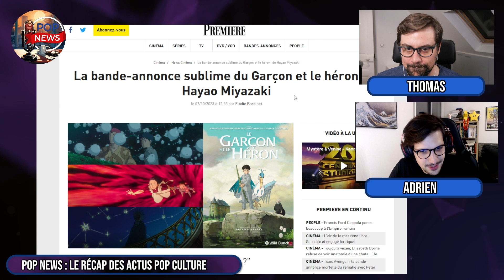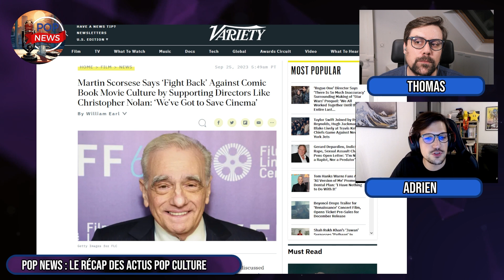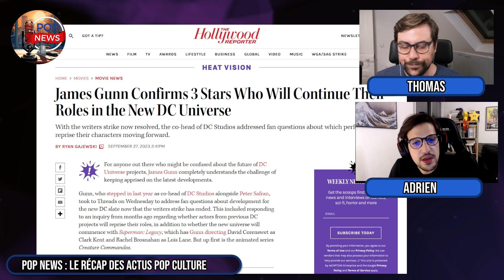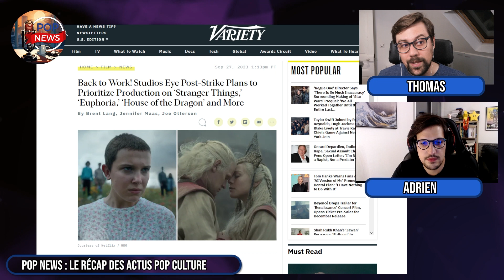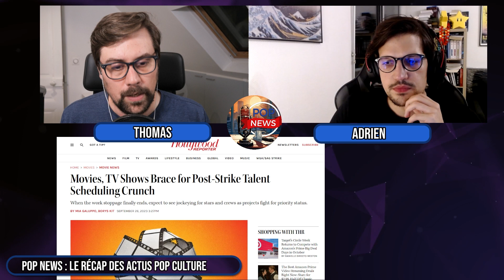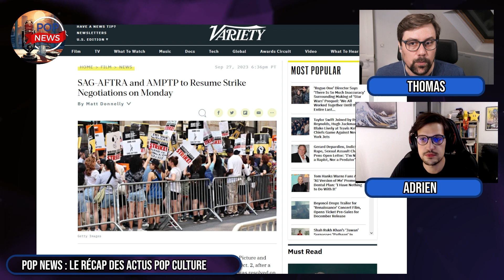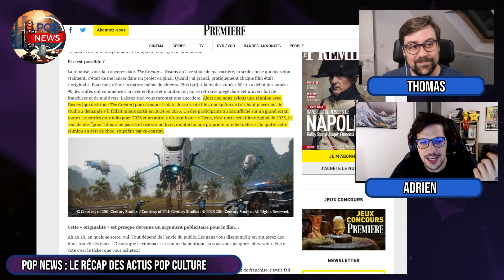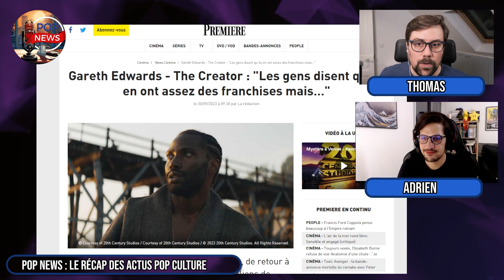Pourquoi HOLLYWOOD nous FATIGUE (Pop News #21)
Cette vidéo est l'intégrale de Pop News épisode 21. Pop News, c'est l'émission qui récap l'actualité Pop Culture du moment. Ici, Adrien et Thomas évoquent les brèves du moment avec notamment la fin de la grève des scénaristes de la WGA, la bande-annonce du Garçon et le Héron, nouveau film de Hayao Miyazaki des studios Ghibli, une saison 3 pour Alice in Borderland et les prémisses d'un futur film X-Men. Mais aussi la discussion de la semaine autour du sentiment de ras le bol quant aux productions peu originales de Hollywood. Par ailleurs, Adrien vous livrera son point box-office, Thomas le radar des sorties et enfin, nous vous parlerons de nos recos du moment.

POUR NOUS SOUTENIR :
Pour nous faire connaître, vous pouvez aussi parler de l'émission autour de vous.

🎧 ÉCOUTER LE PODCAST :
Pop News fait le récap des news pop culture du moment !

SOMMAIRE
00:00 : Les brèves (Fin de la grève, X-Men, Alice in Borderland S3)
21:13 : Le point Box-Office (Dogman, Saw X, The Creator)
25:17 : La discussion (Pourquoi Hollywood nous fatigue)
54:12 : Le radar des sorties (Le Règne Animal, Loki S2, Lupin P3...)
58:15 : C'est bien ou pas ?! (Gen V, The Continental)